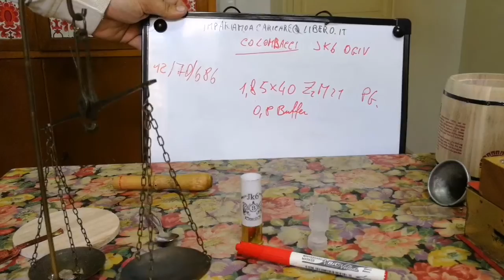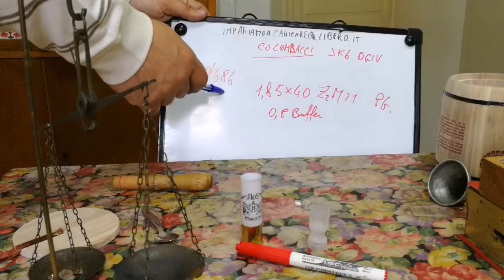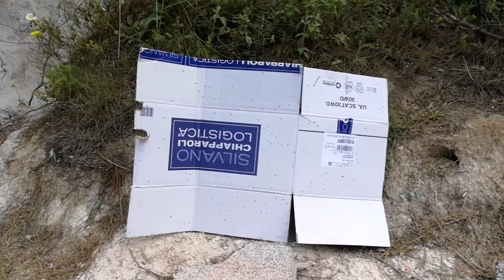69) cal 12 jk6 ogivale per selvaggina di pregio(impariamo a caricare)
Ecco un altra cartuccia in ogivale, questa volta con jk6, e una 40 gr  con 0,8 di buffer per compattare meglio, quindi adatta a tiri medio lunghi, alle prove ha portato una buona rosata, come potrete vedere, ma e da provare meglio sul campo.
Come sempre non mi assumo alcuna responsabilità sull'uso dei miei assetti, e raccomando sempre di farli bancare prima di usarli. Specie quando sono cariche limite come questa.